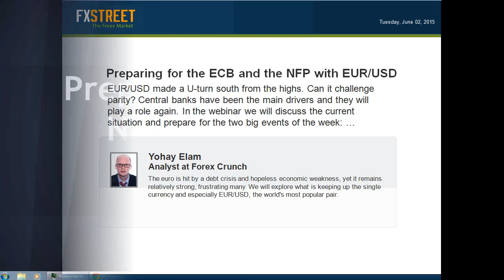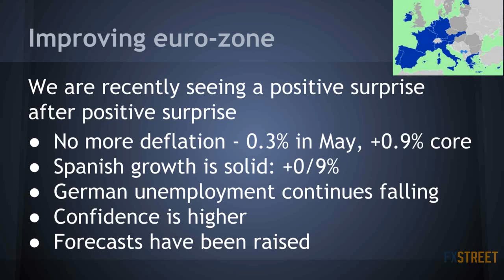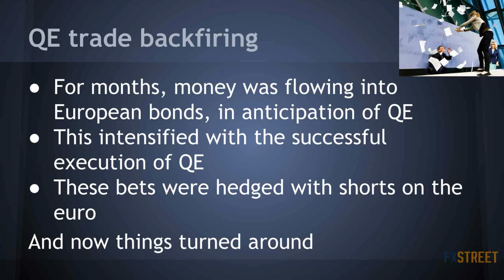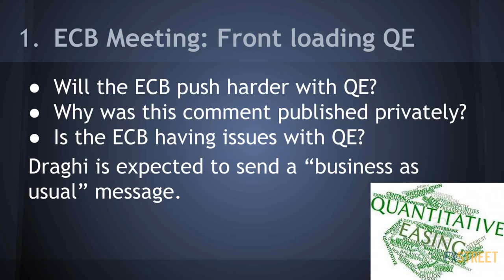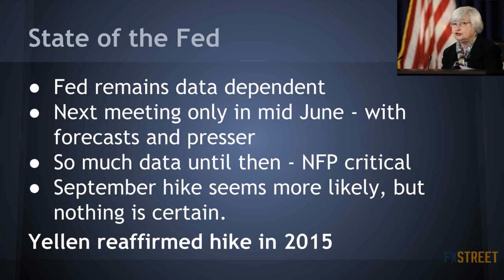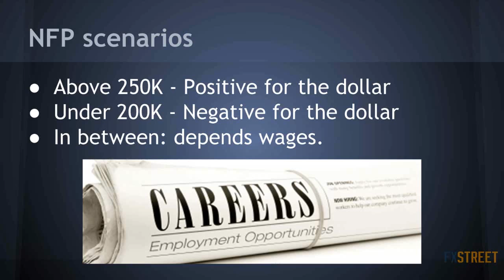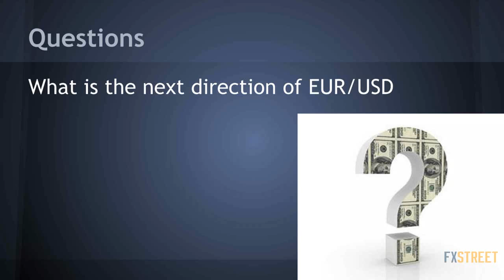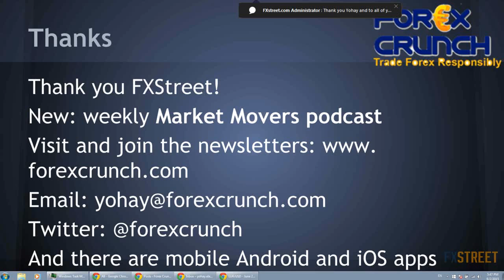Yohay Elam: Preparing for the ECB and the NFP with EUR/USD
Date of issue: 02 June 2015. Speaker: Yohay Elam. EUR/USD made a U-turn south from the highs. Can it challenge parity? Central banks have been the main drivers and they will play a role again. In the webinar we will discuss the current situation and prepare for the two big events of the week: the ECB rate decision and the last NFP before the June Fed decision.